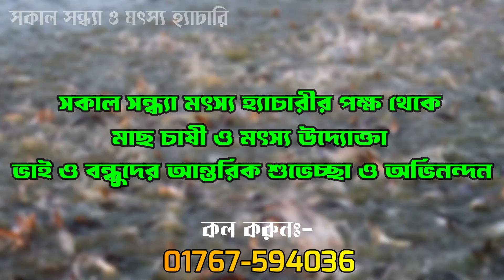তারা বাইম মাছের পোনা | আইড় মাছের পোনা | মনোসেক্স তেলাপিয়ার পোনা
সকাল সন্ধ্যা মৎস্য হ্যাচারি থেকে তারা বাইম মাছের পোনা, আইড় মাছের পোনা, মনোসেক্স তেলাপিয়ার পোনা সহ সকল প্রকার উন্নত মানের মাছের পোনা সংগ্রহ করতে পারবেন,দেশের যে কোন জায়গা থেকেই...

এই চ্যানেলটি সকল খামারী,মাছ চাষী,ও কৃষকদের জন্য বিভিন্ন ধরনের পরামর্শমূলক ভিডিও  প্রচারের জন্য।।যাতে করে আপনাদের কৃষিজ জীবনকে আরো লাভজনক করে তোলা যায়...।

সঠিক নিয়মে মাছের পোনা পরিবহণ ও পুকুরে না ছাড়লে বিভিন্ন সমস্যার সৃষ্টি হতে পারে। নিচের নিয়ম মেনে পোনা পুকুরে ছাড়বেন,ইনশাল্লাহ পোনা মারা যাওয়ার কোন আশঙ্কা থাকবে নাঃ--

১। মাছের পোনা সাবধানতার সাথে পরিবহণ করে নিয়ে আসার পর পরিবহণের পাত্র ১৫ থেকে ২০ মিনিট পুকুরের পানিতে ভাসিয়ে রাখতে হবে।

২। এর পরে পোনা পরিবহণ করা ব্যাগ বা পাত্রের মুখ খুলে নিয়ে ধীরে ধীরে কম কম করে পরিবর্তন করে পুকুর ও পরিবহণ করা পাত্র বা ব্যাগের পানির তাপমাত্রার সমতায় নিয়ে আসতে হবে।

৩। প্রয়োজনে কিছুক্ষণ পর পর ব্যাগ বা পাত্রের পানির তাপমাত্রা পরীক্ষা করে দেখতে হবে তাপমাত্রা সমতায় এসেছে কিনা। তাপমাত্রা সমতায় না আসা পর্যন্ত পানি অদল বদল করতে হবে।

৪। পোনা পরিবহণ করা পাত্রের তাপমাত্রা ও পুকুরের পানির তাপমাত্রা সমান হলে কাছাকাছি আসলে বাহির থেকে ভিতরের দিকে হাতের মাধ্যমে স্রোতের ব্যবস্থা করতে হবে। এতে করে ব্যাগ বা পাত্রের সুস্থ ও সবল পোনাগুলো স্রোতের বিপরীত দিক দিয়ে বাইরে চলে আসবে।

সতর্কতাঃ--
১। পোনার পাত্র বা ব্যাগ থেকে মাছের পোনা ছাড়ার সময় খেয়াল রাখতে হবে যাতে পোনাগুলো কোনভাবেই আঘাত না পায়। আঘাত পেলে মাছের পোনা মারা যাওয়ার সম্ভাবনা থাকে।

২। মাছের পোনা ছাড়ার সময় পুকুর পাড়ের নিকটে পোনা ছাড়তে হবে। কোনভাবেই পুকুরের মাঝখানে বা গভীর পানিতে মাছের পোনা ছাড়া যাবে না।

Extra tags.
Fish pona, fish ponar market, fish farming, fish market, pona market, large ponar market of jessore,fish market2020, where to find the shorn fish, famous fish of the jessore, fish hatchery, fish ponies in the market.
মাছের পোনাচারা মাছরেনু পোনারেনুমাছ সোলমাছ তারাবাইম মাগুরমাছ